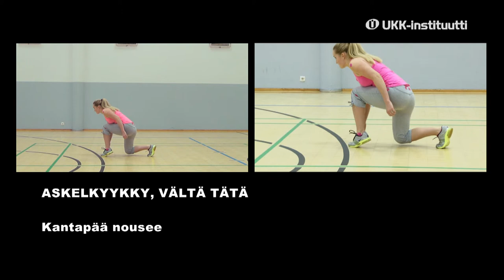TULE-ABC: selkä / askelkyykky / 7 kantapää nousee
Selän perusliikemallit: askelkyykky. Kantapää nousee. Vältä tätä.
Videotuotanto: MediaStage Ky